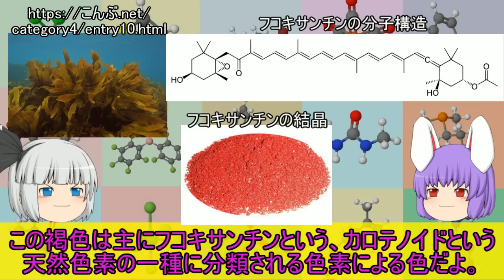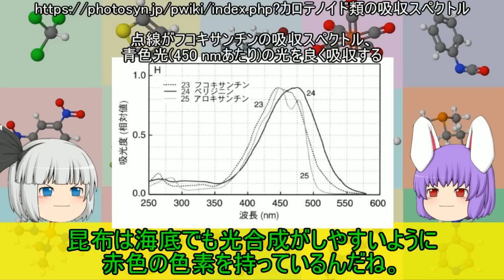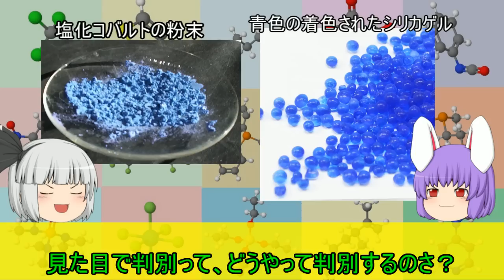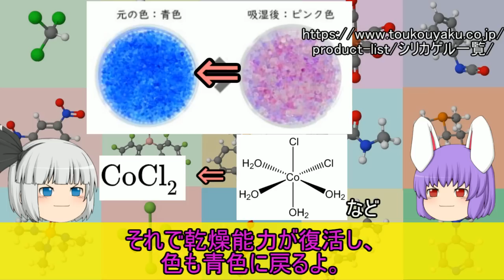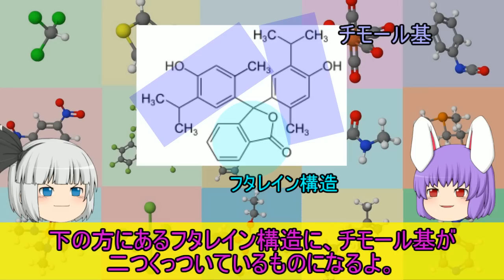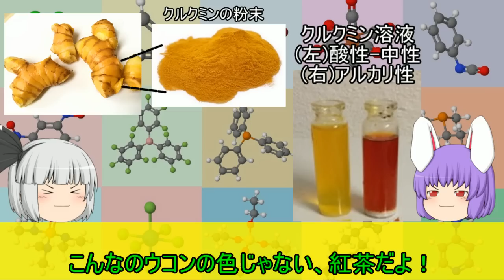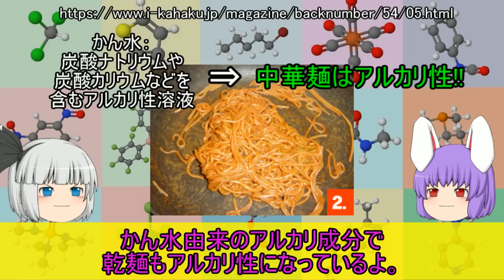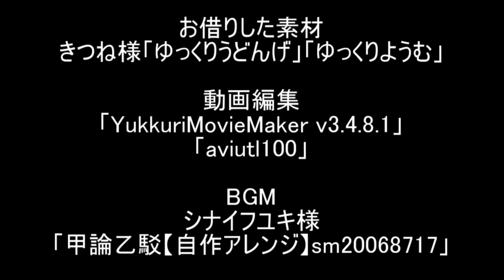身近で色が変わるものあれこれ（余談だらけのゆっくり化学解説14）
ノーベル化学賞動画鋭意製作中

賢明な方は気付いただろう
解説動画と言っていないことに

生物ぇ…

なお前回動画のアインシュタインとか量子力学関係ももうちょっとだけ動画にしたいけどまだ手付かず